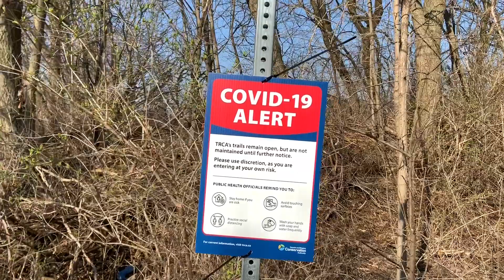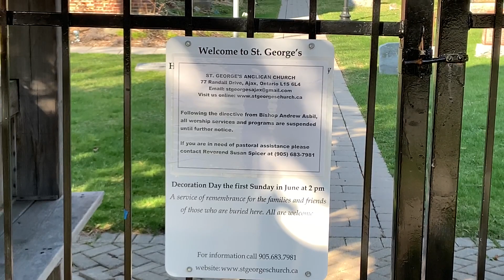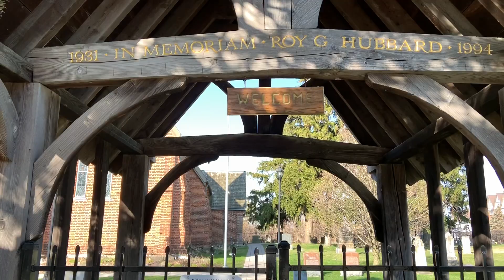小国战疫 10｜多伦多五月中复工｜走trail 看风景